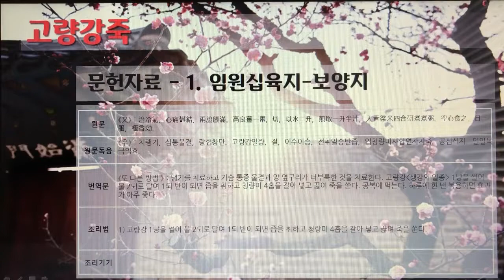[촬영] 한국의 전통죽(Korea Traditional Porridge) - 20. 고량강죽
1개 레시피를 1개 영상으로 만들었습니다.